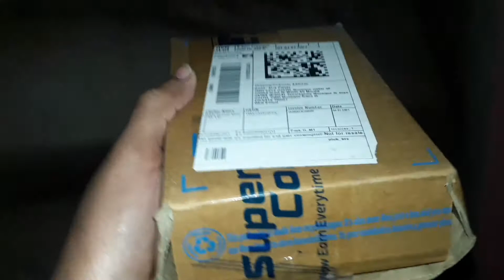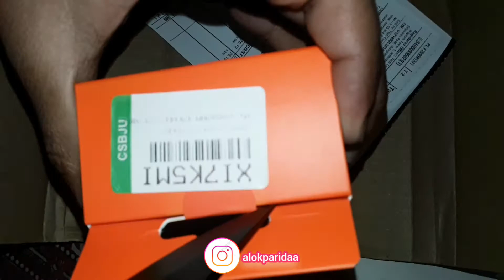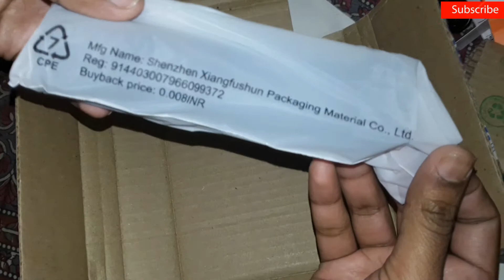My New Trimmer Delivered🎁 | Mi XXQO2HM | Men's Trimmer | Unboxing,Usage & Experience🔥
STAY CONNECT WITH OUR CHANNEL...
°°°|| Unboxing & Review Mi Trimmer  ||°°°°
•Revealed @9 PM On 10/01/2021

1•Youtube-AttitudeAlokOfficial
2•Music-not mentioned
3•Instagram-alokparidaa
4•Facebook-AlokParidaAlok
5•Twitter-alokparida54
6.Contact-77898025**

1.links to buy Samsung Evo 100mbps 64 Gb Hard Disk-Samsung EVO Plus 64 GB MicroSDXC Class 10 100 MB/s  Memory Card

2•links to buy Foxter Watch-
 Foxter Unique Arrow New Arrival Silicon Strap Analog Watch  - For Men

JBL C150SI Wired Headset

Mi 2i 10000 mAh Power Bank (Fast Charging, 18W)

Mi Mi XXQ02HM  Runtime: 60 min Trimmer for Men